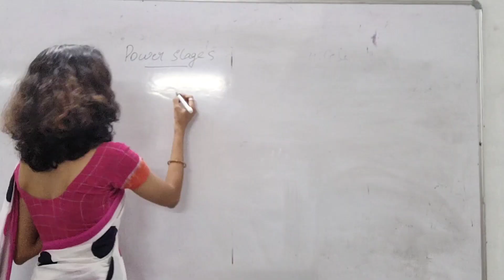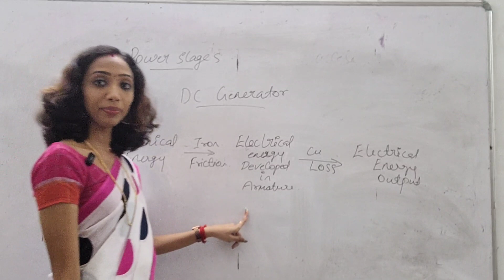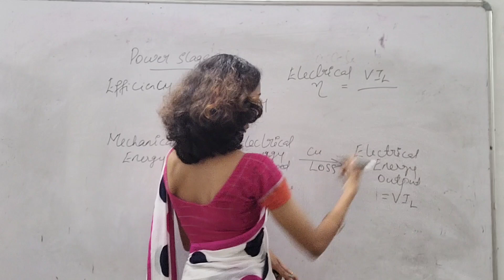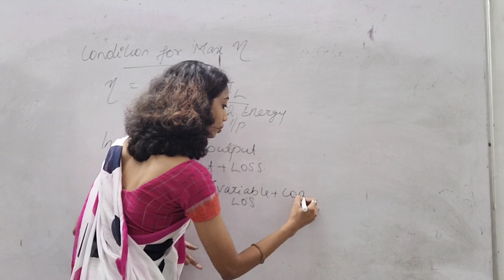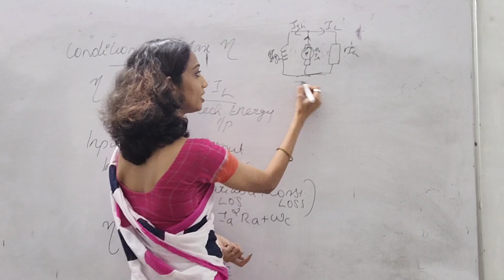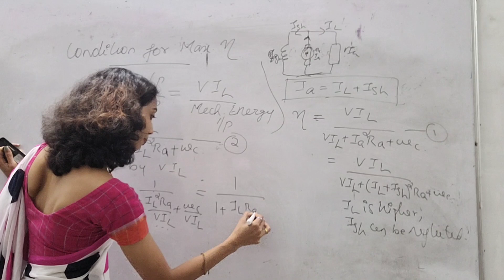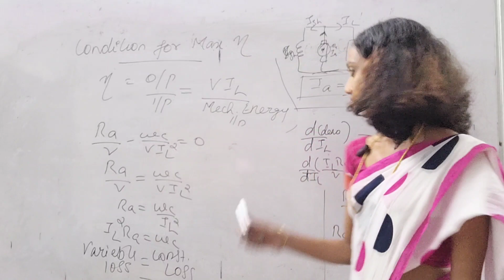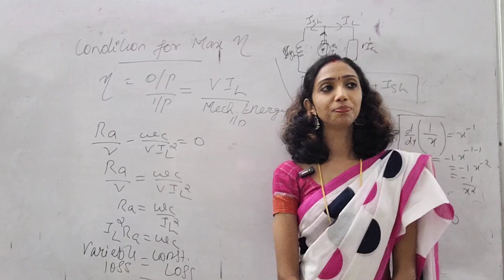Condition for maximum efficiency of DC Machines & The Power Stages of DC Generator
In this Video, am Discussing about the Power Stages, Efficiency and the Condition for Maximum efficiency of Dc Machine.